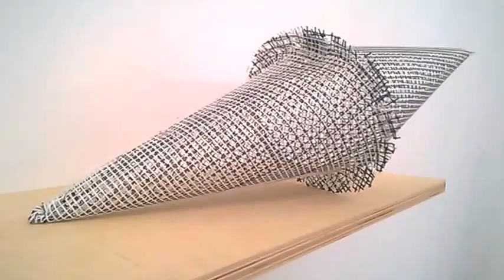DAMY RADĘ,GDY MAZUR ZA DORADZANIE NA STRONĘ PEPICZKÓW PRZEPĘDZIMY I PO LICHWIE!!!